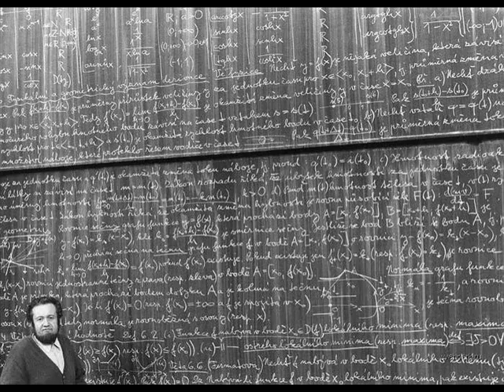SUPER RETRO PHOTOS (BEST PICTURES)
Retro photos (pictures) with music Nine inch Nails from FREE album NIN - The Slip (download address song Lights in the Sky ... Super retro fotky